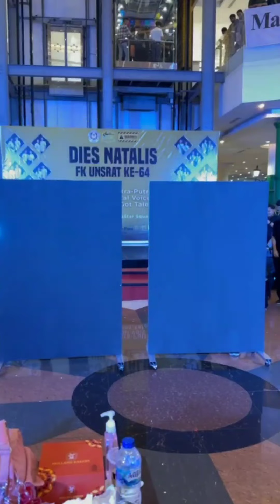DOKTER CHRISTIAN TOAR KAUNANG & DOKTER DELARISA RINDO PERFORM | Dies Natalis FK Unsrat Ke - 64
Talent show by dr. Christian Toar Kaunang & dr. Delarisa Lindo utusan Bagian Ilmu Penyakit dalam ( Interna ) Fakultas Kedokteran Unsrat pada pemilihan Putra Putri Dokter Residen dalam rangka Dies Natalis ke-64 Fakultas Kedokteran Unsrat Manado ( performance Jumat 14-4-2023  )